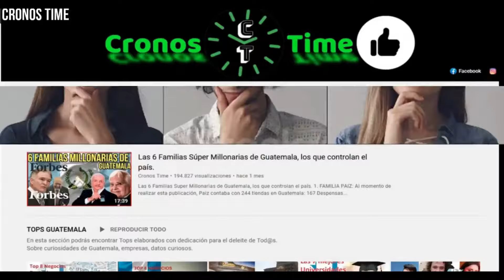DIRECTOR DE LA PNC SE PRONUNCIA PRO LOS MÁS DE 25 AGENTES POLICIALES D3T3NID0S, GUATEMALA.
International Attribution